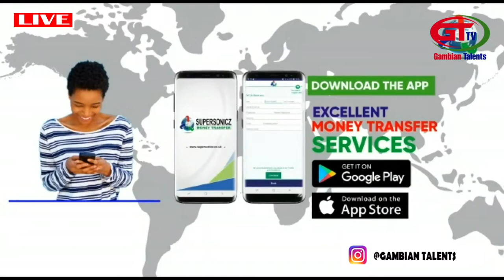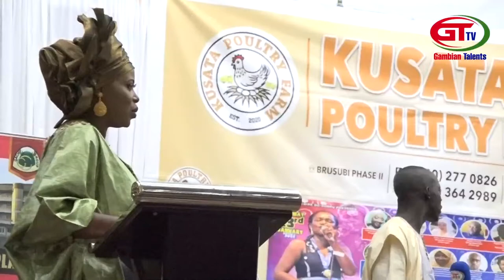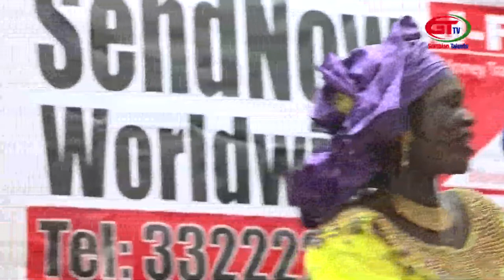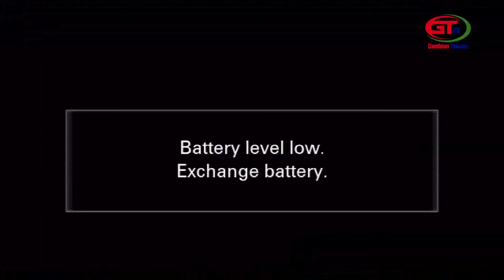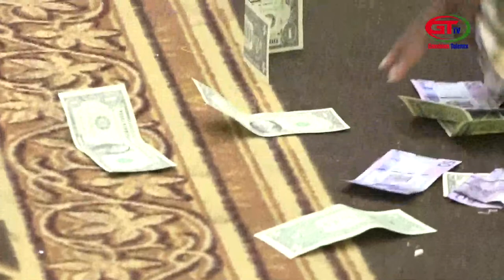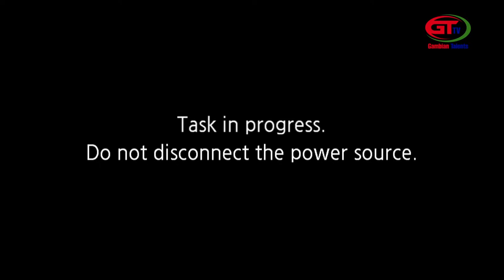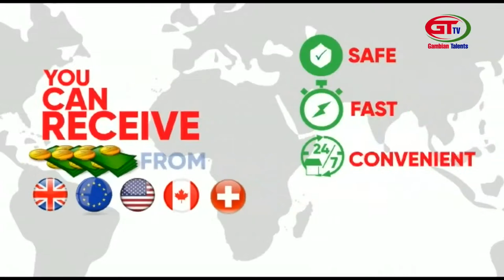SONINKARA CULTURAL NIGHT LIVE IN PENCHAMI HALL.